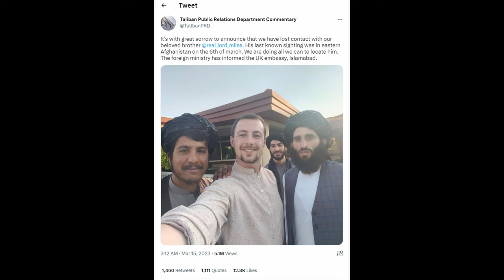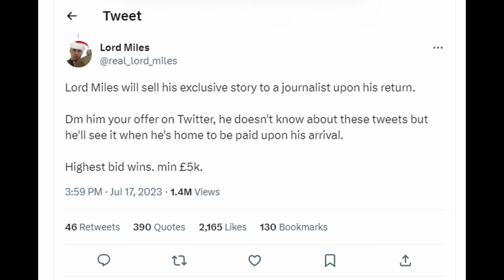Is Lord Miles Routledge Still Alive?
All laws and regulations were followed